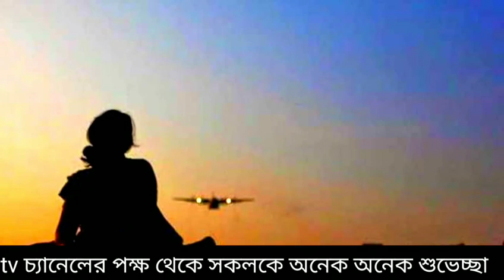অসাধারণ একটি গান, আমার ঘরের আঙ্গিনাতে চাঁন্দের জোসনা পড়ে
আশা করি সকলের অনেক অনেক ভালো লাগবে